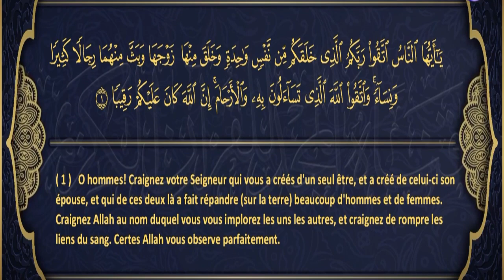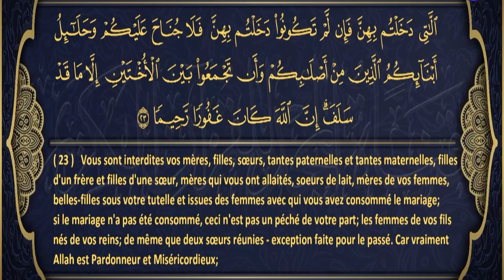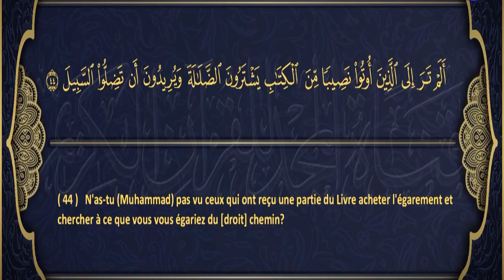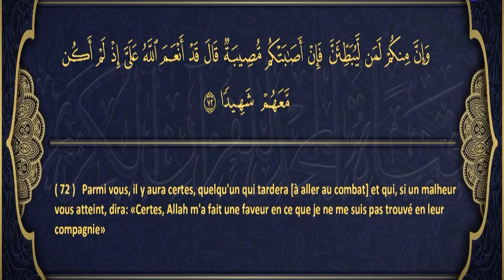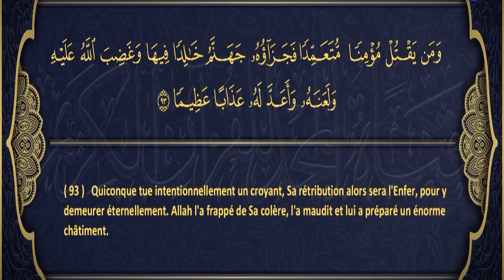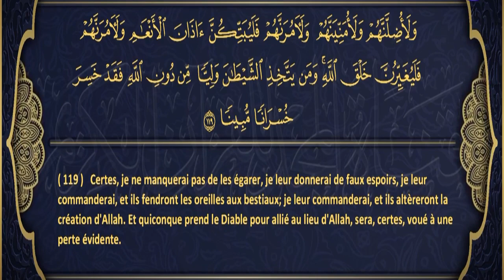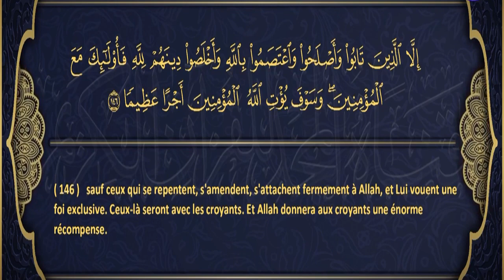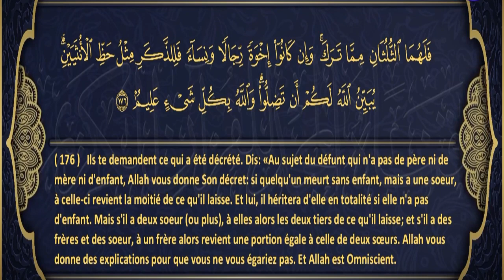Sourate An-Nisa - Les femmes (4) Al-Minshawi | vostfr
Cette sourate comporte 176 versets et elle a été révélée à Médine. Voici un bref résumé de ses principales thématiques:

La justice et l'équité envers les femmes dans différents aspects de la vie sociale, économique et juridique.
Les droits et les devoirs des croyants envers Allah, les prophètes, les parents, les orphelins, les veuves et les nécessiteux.
La répartition équitable de l'héritage entre les membres de la famille.
Les règles du mariage et du divorce, ainsi que les devoirs des époux et des épouses.
L'interdiction de l'usure et des transactions frauduleuses.
La lutte contre l'hypocrisie et l'incrédulité, ainsi que l'appel à la paix et à la réconciliation entre les croyants.